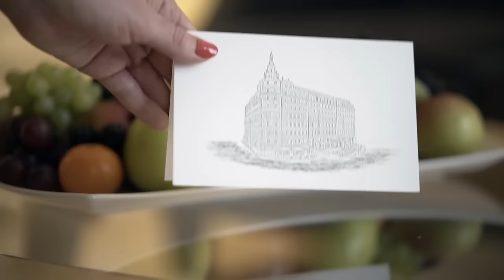Hotel Video Producer - Promotional video for Baltschug Kempinski hotel in Moscow - Cinematic Video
Apart from vlogging on YouTube, I run a video production company specifically for hotels and travel destinations. I have recently produced a promotion video for Baltschug Kempinski - a luxury hotel in Moscow.

In this video, the viewer takes a journey throughout the hotel, like an invisible person. He will explore the hotel form secret angels, often hidden to an ordinary guest. He will notice little details that make each stay at Kempinski unforgettable.

if you want to know more about video production for hotels.

Below you can find my approach as a producer for this particular film.

The hotel has required a promotional video to maintain brand awareness. Baltschug is the first purposely built hotel in Moscow.

At the pre-production stage, we sent our treatment for approval to the hotel's marketing team. Having this agreed, we confirmed the schedule involving different hotel departments (Food and Beverage, Housekeeping, Front Desk, etc). This has allowed the production goes smoothly and to complete the filming within 2 days.

The property operates by Kempinski, Europe’s oldest luxury hotel group. Therefore, each and every shot was carefully thought out to adhere to the highest brand standards.